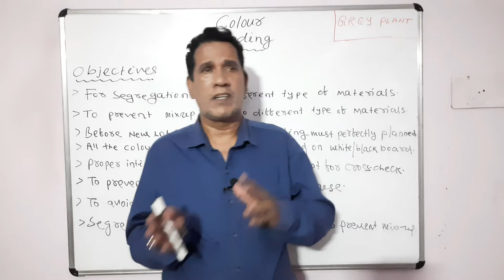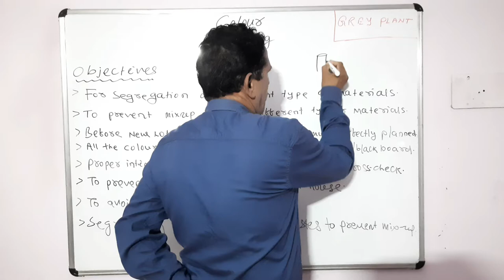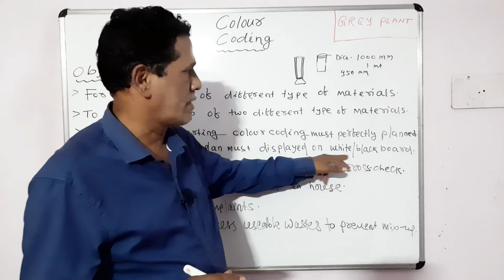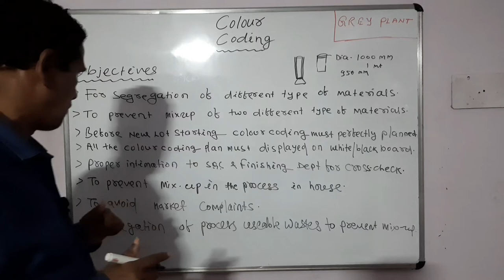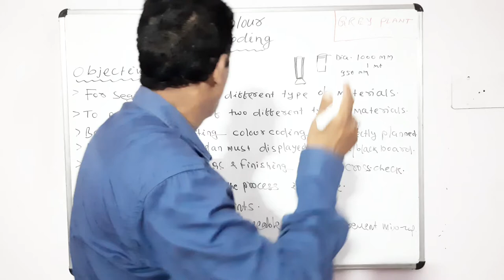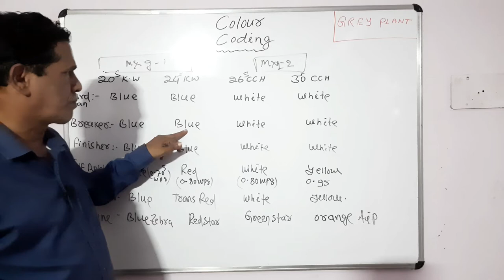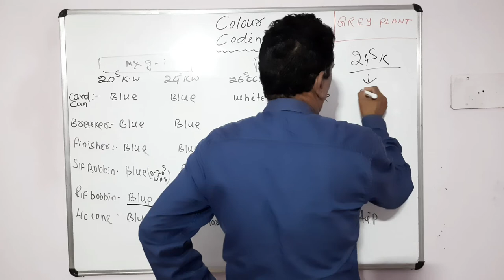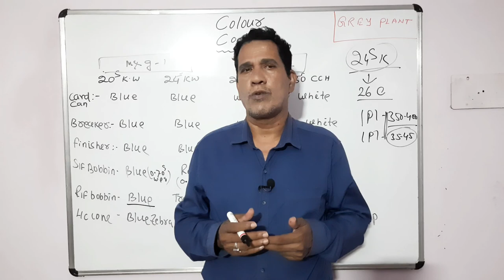Colour Coding In Spinning Industries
In this video we will learn about colour coding in spinning industries, it is important to avoid mix-up of materials, and easy to trash out the mix-up material If mix-up it may be corrected in-house o avoid market complaints.

🟣 𝙤𝙩𝙝𝙚𝙧 𝙞𝙣𝙛𝙤